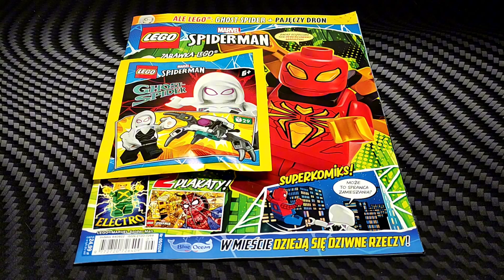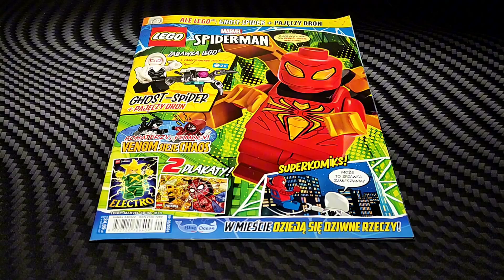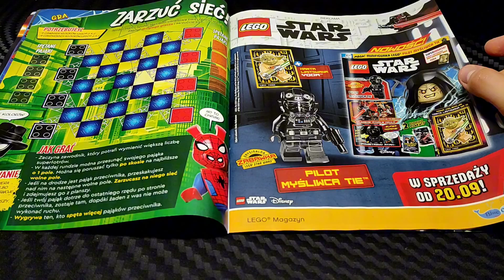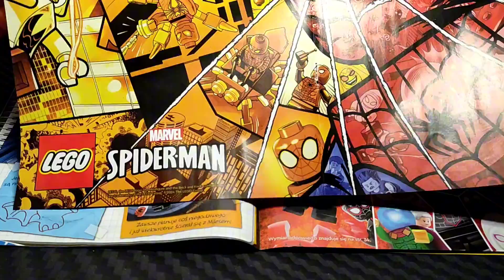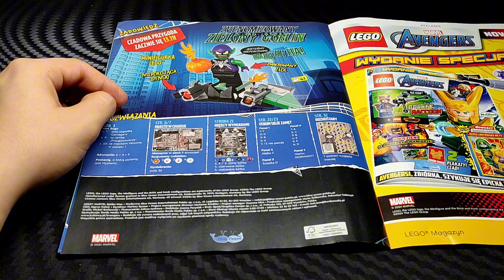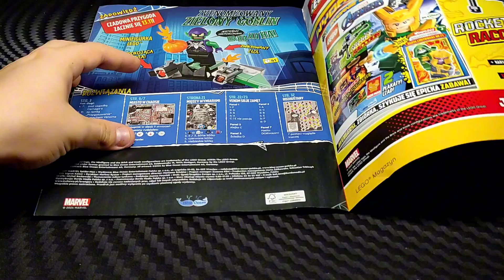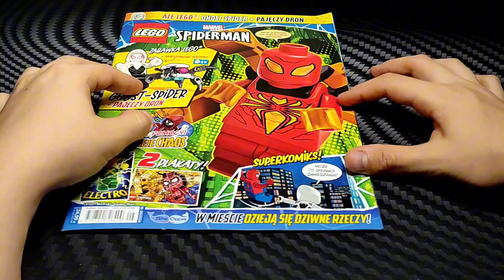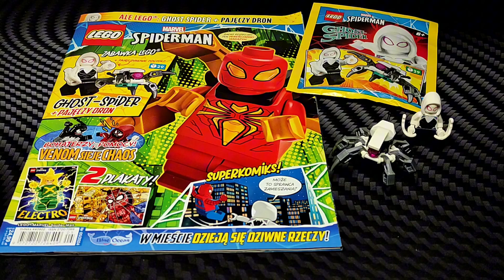Magazyn LEGO Spider-Man Nr 5/2024 - Ghost Spider i pajęczy dron | Recenzja 🕸️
Cześć wszystkim 👋

Dziś recenzja najnowszego wydania magazynu LEGO Marvel Spider-Man 🕷️

Wydawnictwo magazynów: BlueOean 🐋

Jako dodatek w tym wydaniu otrzymujemy minfigurkę Spider Ghost i pajęczego robota 👻

Magazyn ten premierę miał 10 września 2024 roku za cenę 24,99 zł 💲

Więcej informacji w tym materiale 📽️
Zachęcam do obejrzenia 😉

Rozpiska:
00:00 - Wstęp
01:34 - Przegląd magazynu
05:44 - Zapowiedź następnego dodatku
07:10 - Minifigurka Spider Ghost
10:42 - Zakończenie

Jeśli film ci się spodobał to byłbym bardzo wdzięczny gdybyś zostawił łapkę w górę 💪